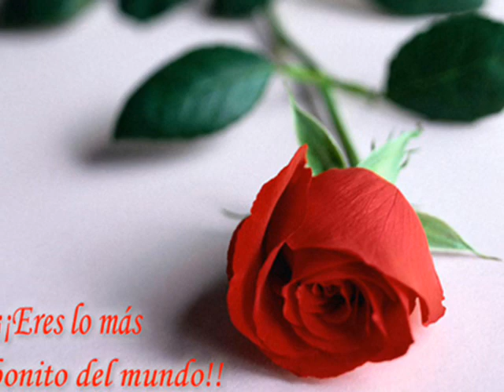RABITO - CON MI CARIÑO TE VAS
Otro tema de este cantautor argentino.